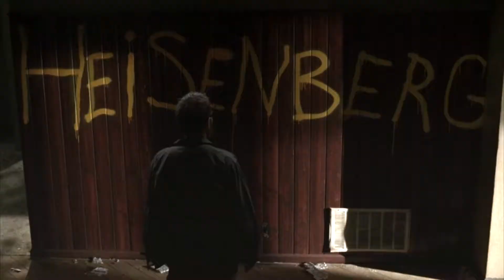Somewhere Only We Know || Breaking Bad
Oh, hi :)
Spoilers of all of Breaking Bad :))